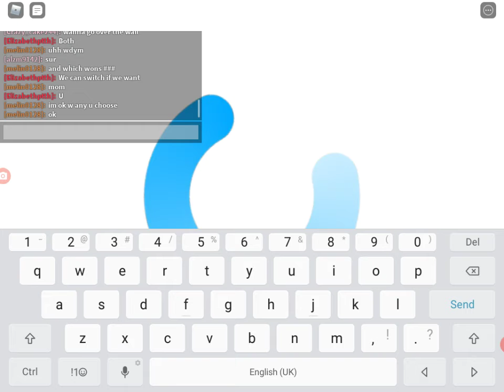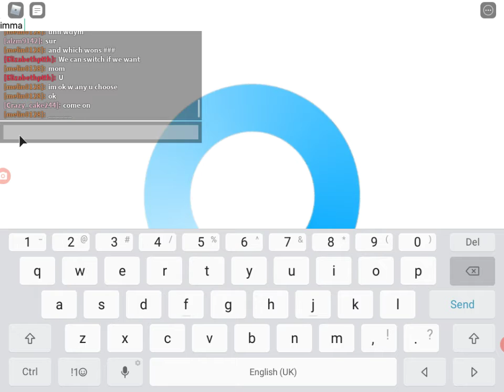I play bloxburg for the first time!!